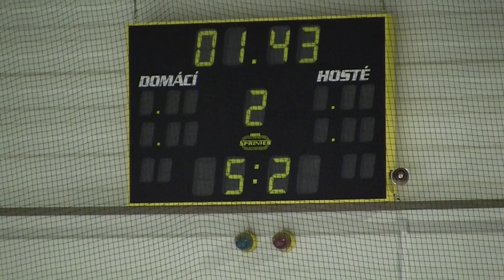20111127 Klášterec SU_0051.MTS